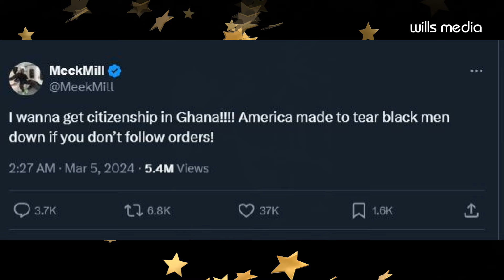Meek Mill wants Ghanaian citizenship amidst Diddy rumors